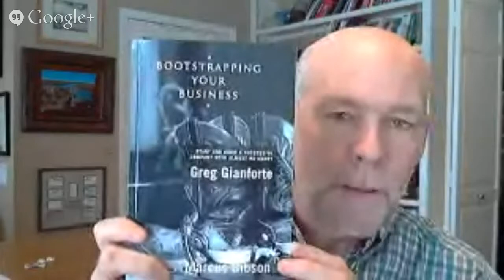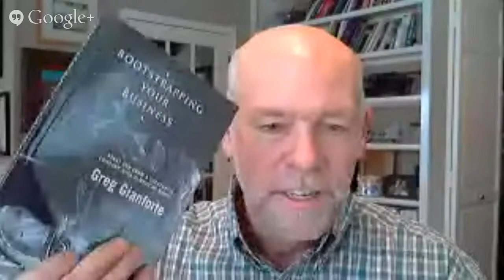Greg Gianforte - Hour of Code Kick-Off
Greg Gianforte speaks to students at a District kick-off assembly for the Hour of Code.

Sorry for missing the beginning.